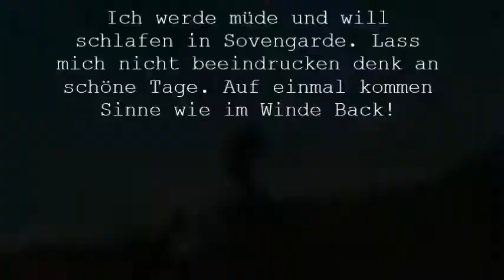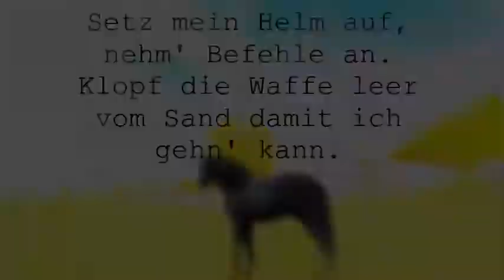Du bist ein Soladt || Sonya Undersong ♥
♥ÖFFNE MICH♥

Wenn ihr Fragen oder sonstiges habt dann ab damit in die Kommentare! ;D

hier erstmal die am Häufigsten Gestellten Fragen!:

►Auf welchen Server bist du gerade?
Server 4 Strawberry Kingdom.

►Club?
Elite Guards!

►Wie viele Pferde?
Derzeitig (Seit dem ich gehackt wurde) 8 Pferde.

►Können wir mal ein video aufnehmen?
Klar! Man müsste halt nur auf dem gleichen Server wie ich sein! ^^